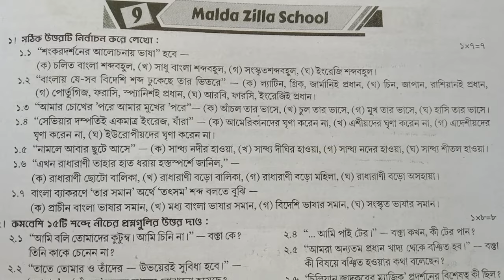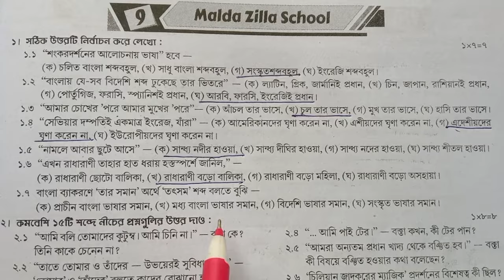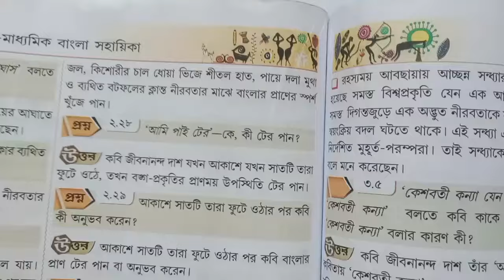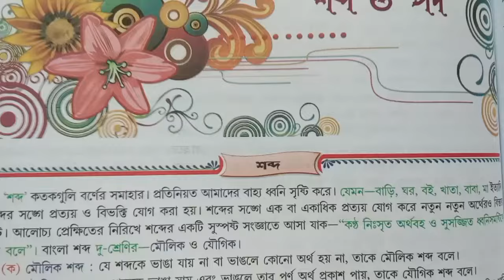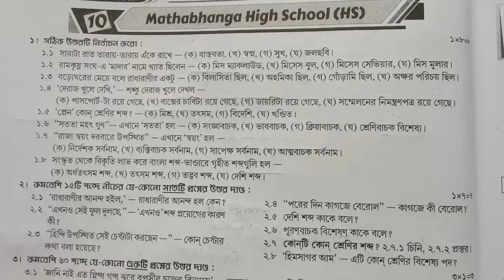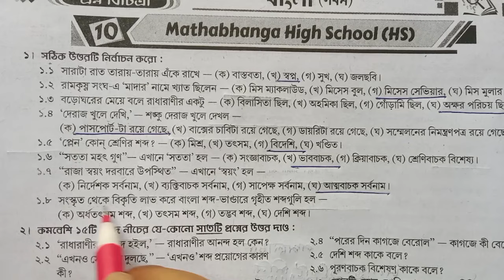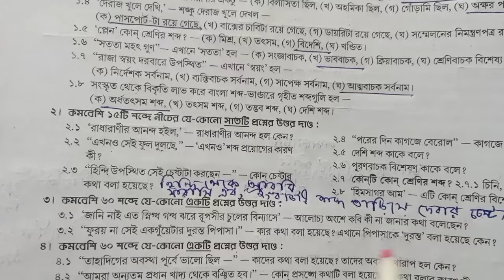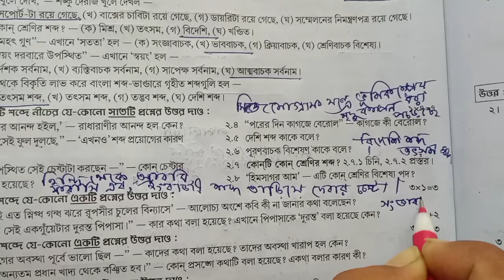Class 9 proshno bichara 2024/bengali/2nd summative exam/model -9,10/ page -31,32/raymartin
রায় মার্টিন প্রশ্ন বিচিত্রা থেকে  নবম শ্রেণির বাংলা বিষয়ের সমাধান পেতে ভিডিওটা দেখো উপকৃত হবে।
RAY AND MARTIN QUESTION BANK CLASS 9 BENGALI SOLUTION 2024|| madel 9,10| page 31,32||2nd  summative exam||

in this video class 9 2nd unit test 2024 bengali ray and Martin question bank madel-9,10and prashno bichitra 2024 page 31,32and Ray and Martin question bank class 9  solution and রায় মার্টিন প্রশ্ন বিচিত্রা ও  নবম শ্রেণীর রায় মার্টিন প্রশ্ন বিচিত্রা বাংলা দ্বিতীয় পর্যায়ক্রমিক মূল্যায়ন ২০২৪

your queries-
class 9 proshno bichara 2024 bengali 2nd  summative
class 6 proshno bichara 2024 bengali 2nd summative school 9,10
class 9 bengali proshno bichara
class 9 bengali proshno bichara 2024 2nd summative
class 9 bengali proshno bichara 2024 2nd  summative page 31,32
class 9 bengali  proshno bichara 2024 2nd  summative school 9,10
class 9 proshno bichara 2nd  unit test 2024
ray and Martin question bank class 9  bengali solution 2024
class 9 bengali 2nd unit test prashna bichitra 2024
class 9 bengali 2nd  unit question answer
wbbse class 9  bengali question paper
class 9 2nd  unit term syllabus 2024
class 9 2nd summative evaluation 2024
class ix bengali pepar 2024
model question paper with answer
class nine bengali
class 9 bengali 2nd summative exam
2nd summative exam suggestions 2024
2nd  summative exam roy o Martin proshno bichitra class 9
2nd  term bengali roy Martin prashna bichitra class 9
2nd unit test
2nd  summative exam 2024
2nd unittest2024
2nd summative
sana smile education centre,